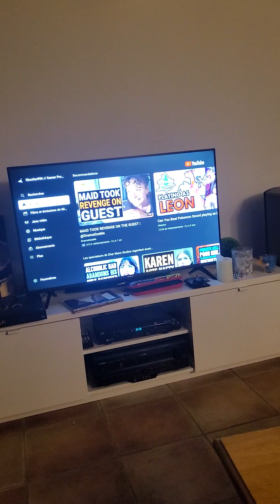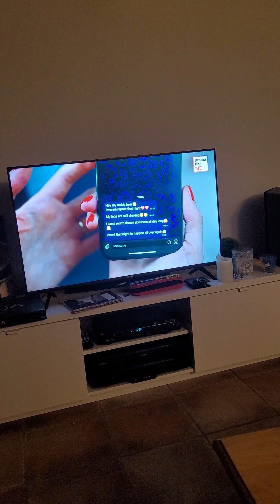Maid Revenge On Guest (Reaction)